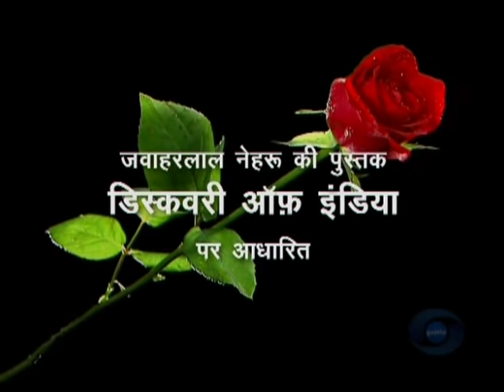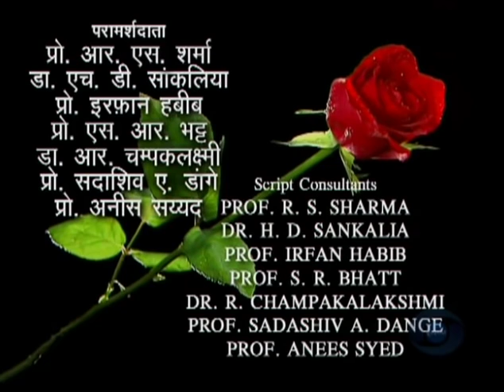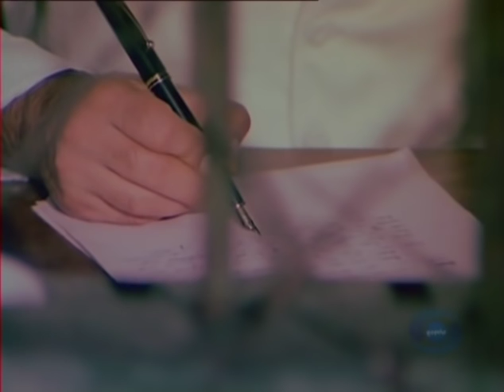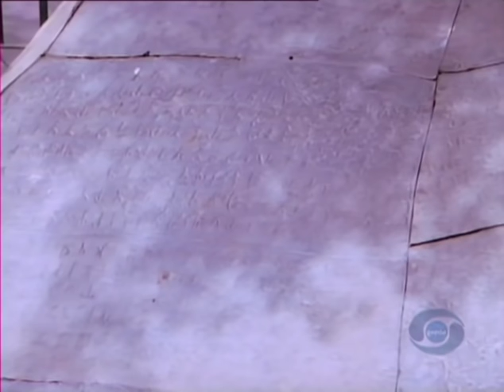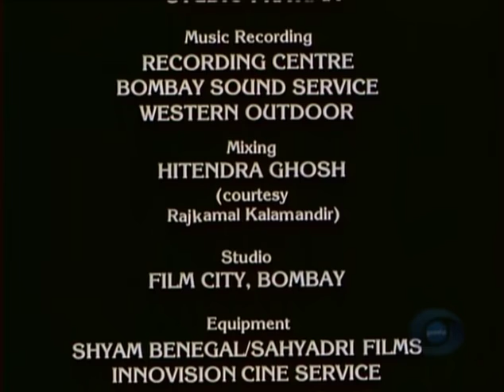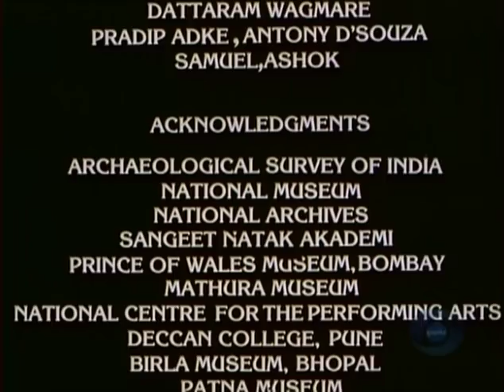Bharat Ek Khoj episode 01 Bharat Mata Ki Jai .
Bharat Ek Khoj (lit. 'India: An Exploration') is a 53-episode Indian historical drama based on the book The Discovery of India (1946) by Jawaharlal Nehru  that covers a 5,000-year history of India from its beginnings to independence from the British in 1947. The drama was directed, written and produced by Shyam Benegal with cinematographer V. K. Murthy in 1988 for state-owned Doordarshan. Shama Zaidi co-wrote the script. Its cast included Om Puri, Roshan Seth, Tom Alter and Sadashiv Amrapurkar. Jawaharlal Nehru was portrayed by Roshan Seth, the same role he portrayed in the Oscar-winning film Gandhi.. .